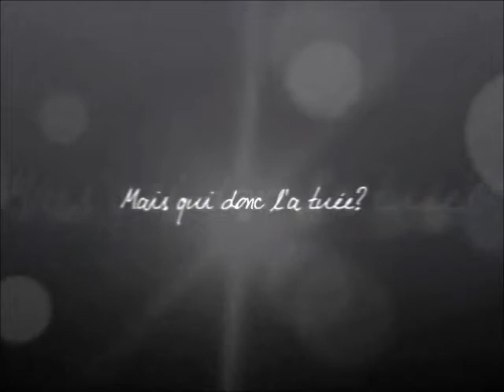RPG London University Trailer